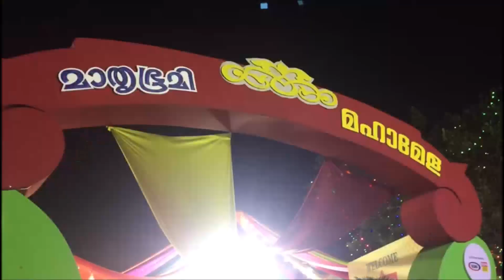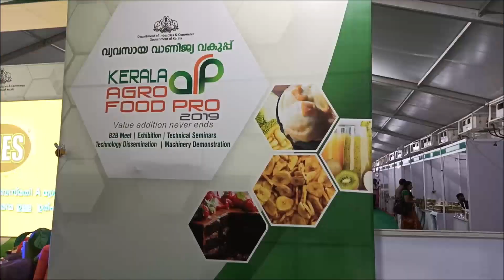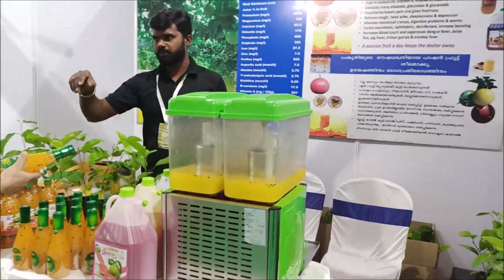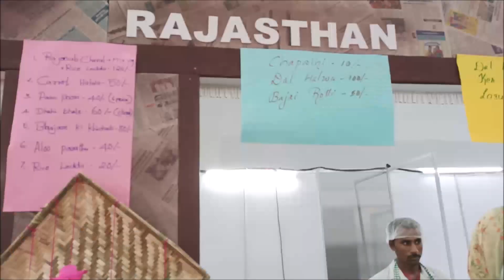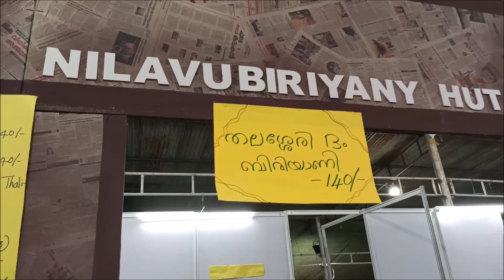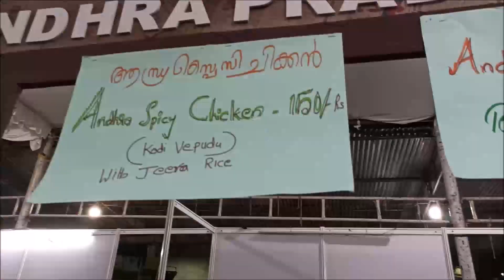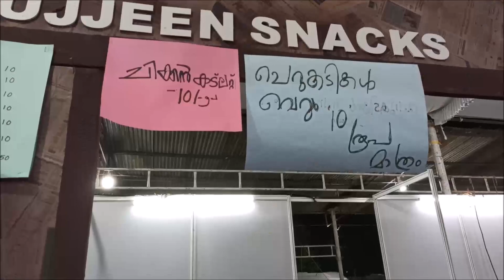Exhibition Vlog !!!Mathrubhoomi Food Fest😍 Whitehouse Chicken #123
Mathrubhumi Maha Mela - Kaloor - Kochi
Kerala Agro Foods Exhibition -